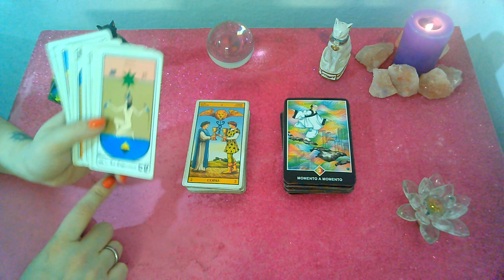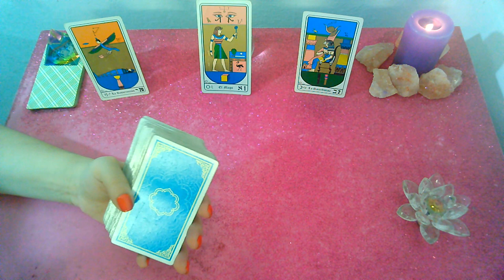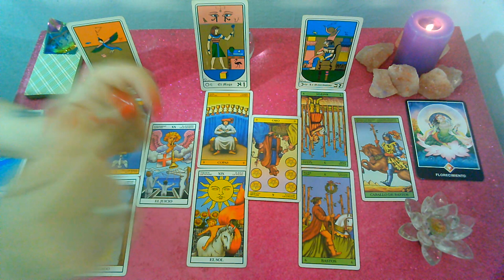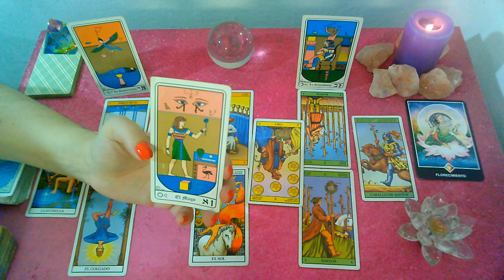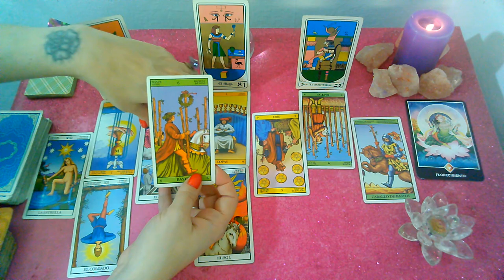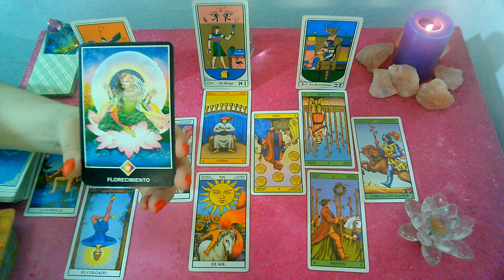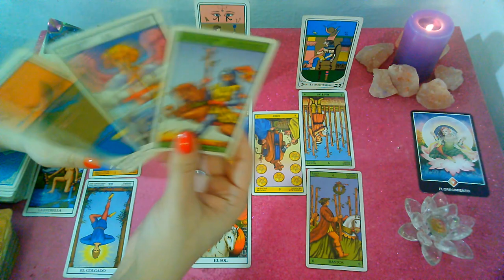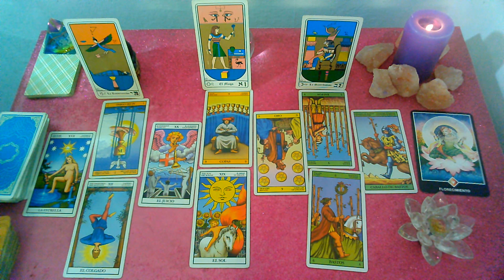*TAURO*♉"EX PAREJA" Que siente?Que piensa?Que hará al respecto? (1ra Quincena) NOVIEMBRE 2019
Lectura Intuitiva de EX PAREJA para el signo de TAURO, sol, luna y ascendente para la 1er Quincena de NOVIEMBRE 2019